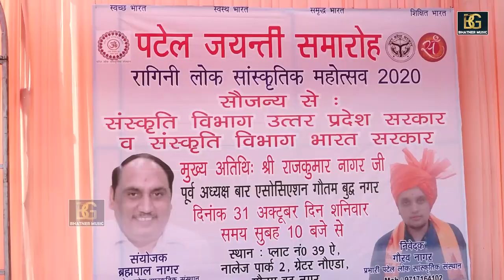राजपाठ का मालिक बन - सब दूर करा सन्ताप तेरा || रामायण किस्सा || भरत और माँ कैकयी संवाद || रितु चौधरी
Song: राजपाठ_का_मालिक_बन - सब दूर करा सन्ताप तेरा || रामायण_किस्सा || भरत और माँ कैकयी संवाद || रितु_चौधरी & जयवीर भाटी
Singer: Ritu Chodhry & Jaiveer Bhati
Writer: BP Nagar
Artist: Ritu Chodhry & Jaiveer Bhati
Music Director: Live
Makeup: Bijendr Bhati
Dop: Vinod Bhati
Video Director: Manoj Baisla Kushlipur

Hit Music Click the Link and Watch the Video
नींव नाश की जमा दी - माँ तेरे राज कंवारों ने || महाभारत द्रोपदी किस्सा || गायक नीरज भाटी

Show Place Name: GR Noida
SPECIAL THANKS- BMC